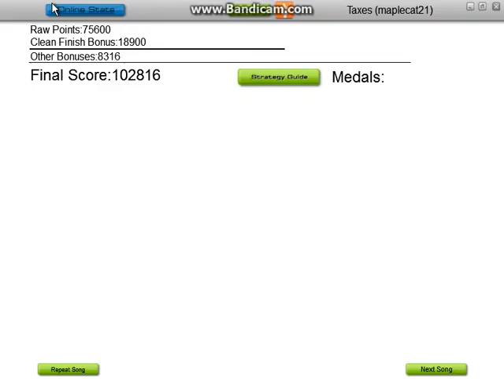DanMachi- Right Light Rise (English cover by Jayn)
I'm a guy who records gaming, vlogs, and sometimes music.